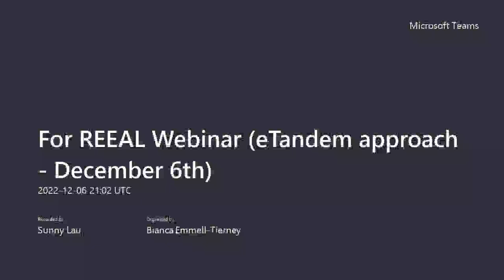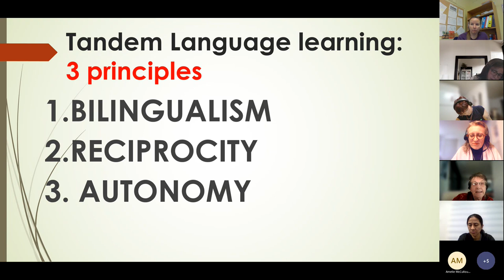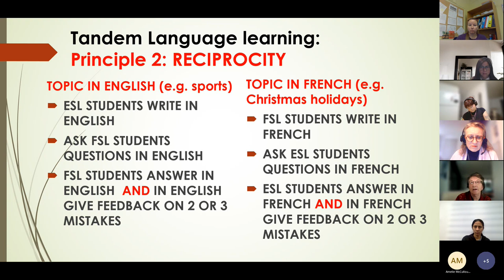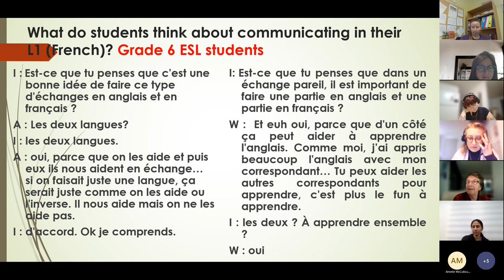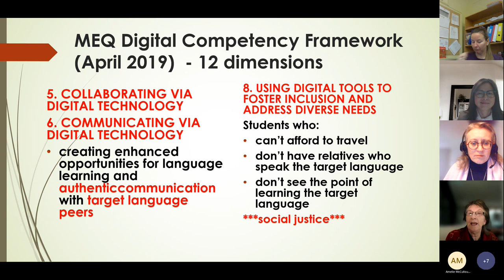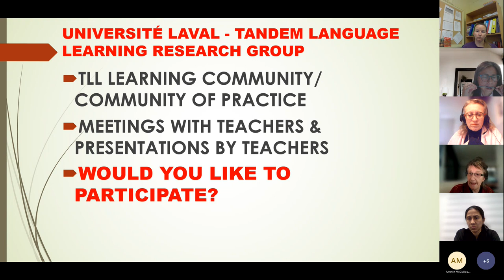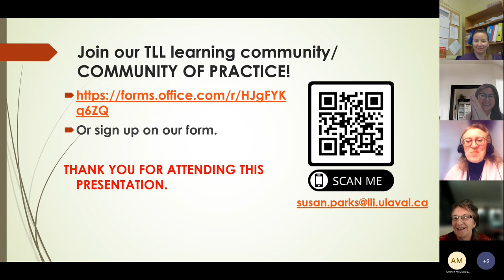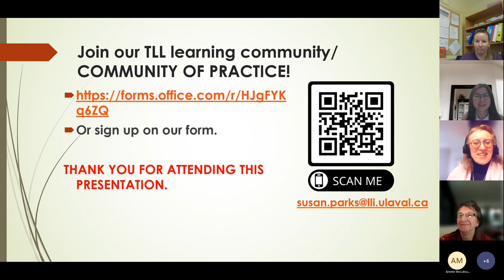21st Century Second Language Learning: The eTandem Approach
For REEAL Webinar - 6 December 2022 Susan Parks is an Associate Professor at Université Laval and is mainly involved in ESL teacher preparation and practicum supervision in Quebec schools. In collaboration with colleagues, Sabrina Priego and Laurence Capus, she co-founded the Tandem Canada Platform. In this webinar, she explained the principles of the tandem approach to pair ESL students with English language speakers who are learning French or another language. The paired classes will be engaged in activities that maximize learning of the respective languages. Dr. Parks also discussed how the Tandem Canada Platform could serve to facilitate the management of such exchanges.